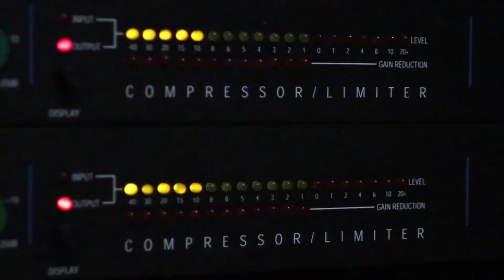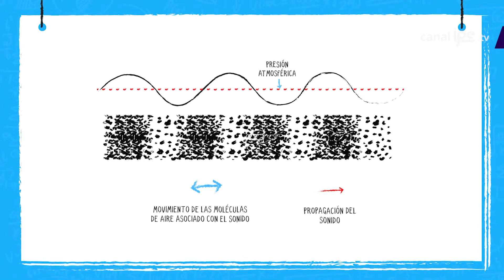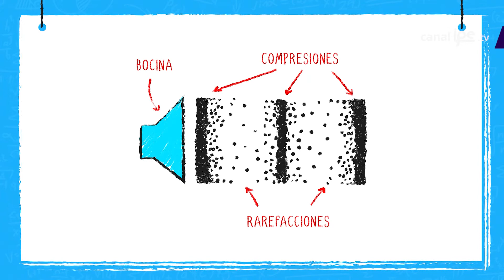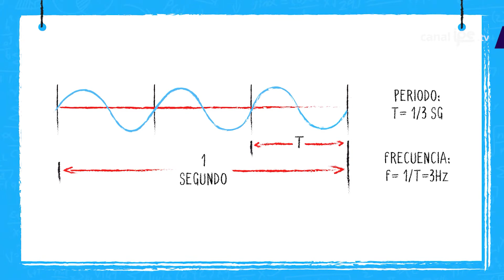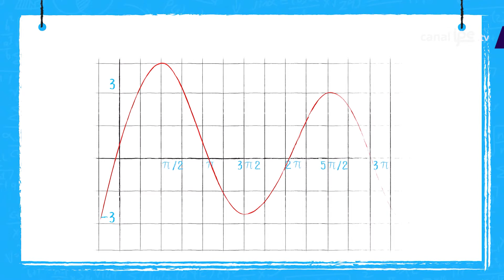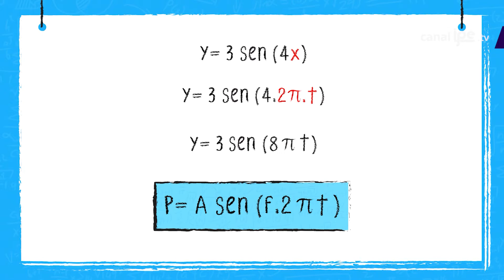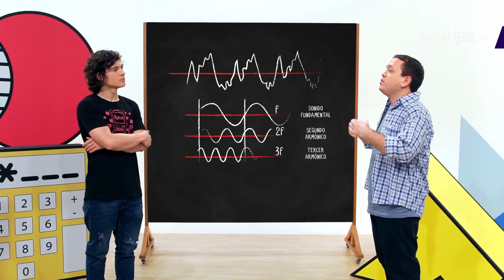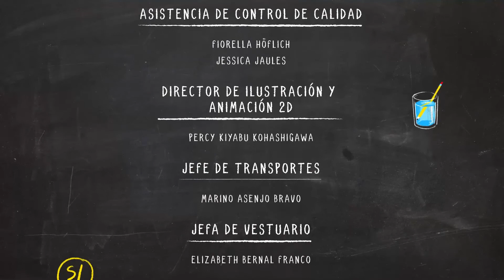8. ¿La música tiene forma matemática? - Mundo Matemático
La música no solo posee ritmo y armonía, sino una serie de componentes que pueden ser medibles, identificados por cantidades y analizados con matemáticas. Es así como Mario y el profe Jorge analizarán las notas musicales por medio de conceptos matemáticos como las razones trigonométricas.